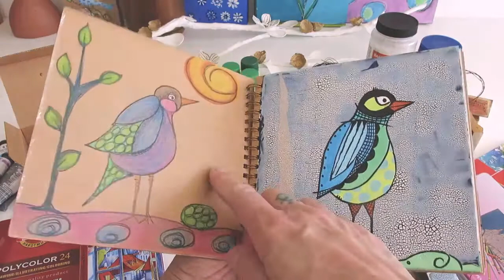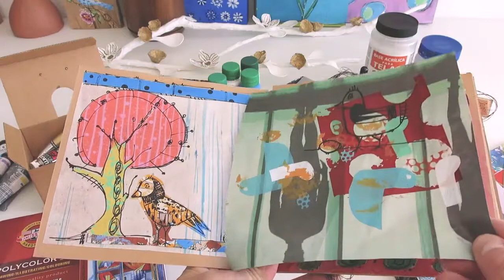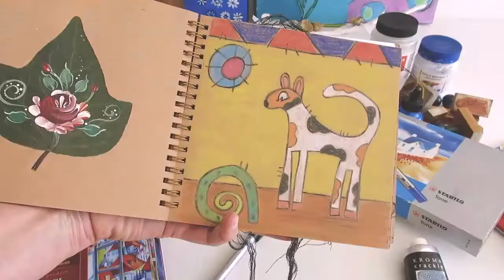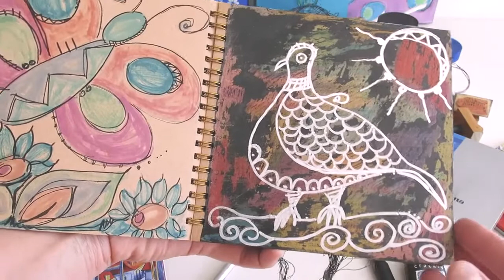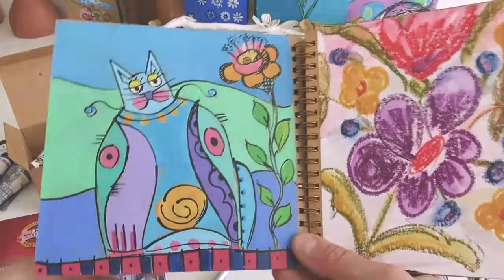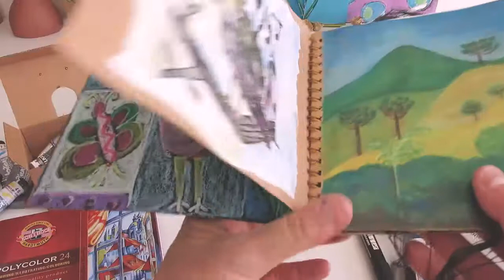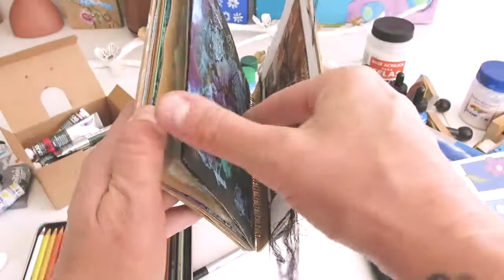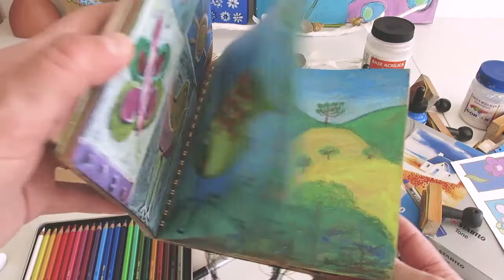Caderno de Técnicas e Materiais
Levei uns bons meses para concluir esse caderno, gravar esse vídeo e finalmente postá-lo aqui, mas acho que valeu a pena! Hoje mostro para vocês meu caderno de técnicas e materiais, produzido em meu ateliê na Serra da Mantiqueira, um registro de algumas das técnicas que mais faço e da aplicação de diferentes materiais artísticos. Espero que vocês curtam o vídeo!